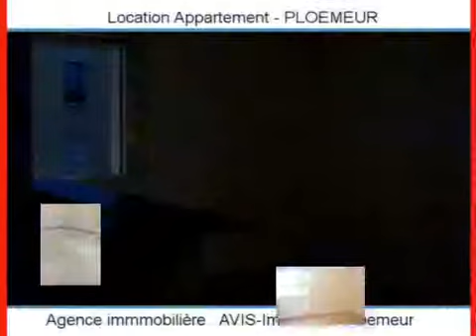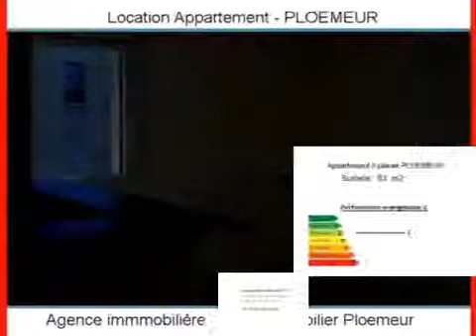Location Appartement PLOEMEUR 56270 - 63 m2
Cliquez sur ce lien pour en savoir plus (prix, contacts)

A louer à PLOEMEUR un appartement de 63 m2.

Annonce immobilière : Location Appartement PLOEMEUR 56270 Morbihan